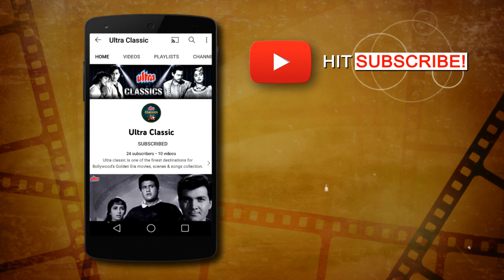शम्मी कपूर सुपरहिट रोमांटिक सॉन्ग छुपने वाले सामने आ |Shammi Kapoor Romantic Chhupnewale Samne Aa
शम्मी कपूर सुपरहिट रोमांटिक सॉन्ग छुपने वाले सामने आ |Shammi Kapoor Romantic Chhupnewale Samne Aa Song

Song:- Chhupnewale Samne Aa
Song from movie Tumsa Nahin Dekha
Starring:- Shammi Kapoor, Ameeta